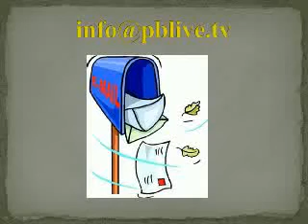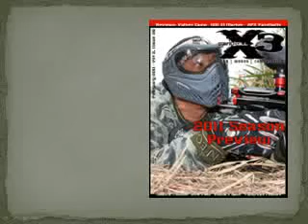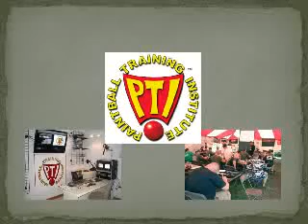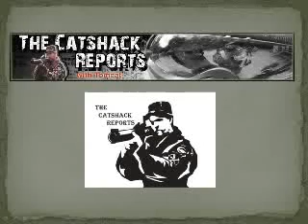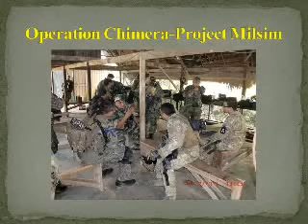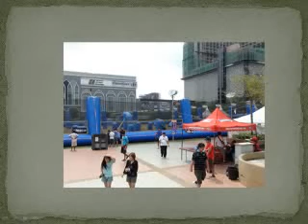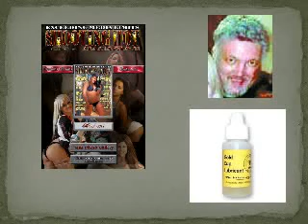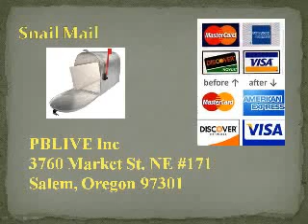News March 9th, 2011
News from around the world of Paintball including, Catshackreports, BallersCafe, PaintballNews-Asia, TheFordReport, and viewer submitions.